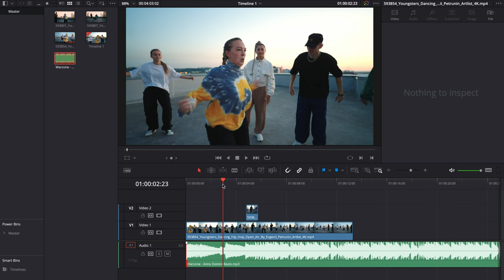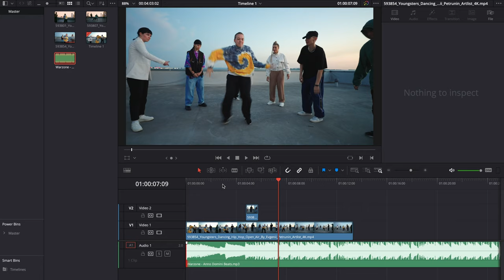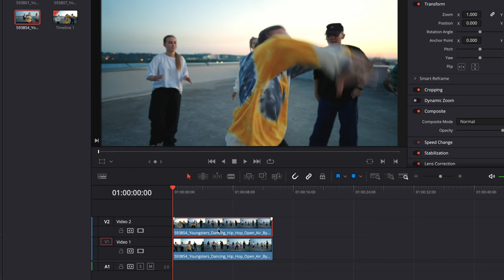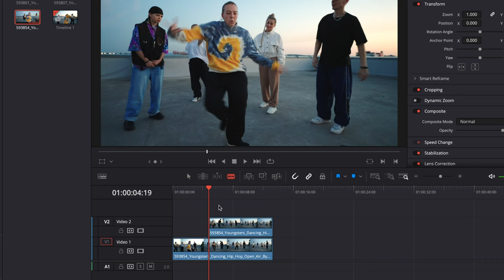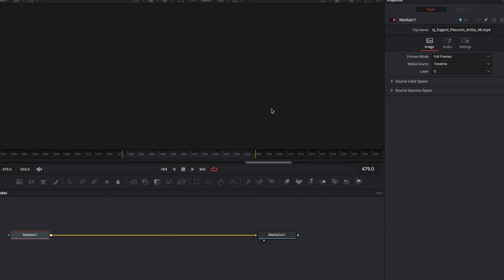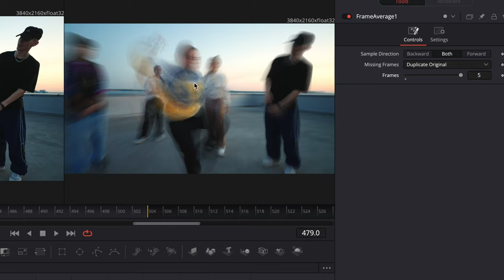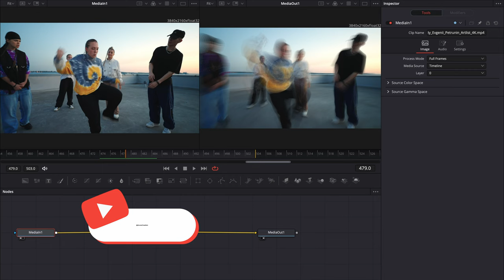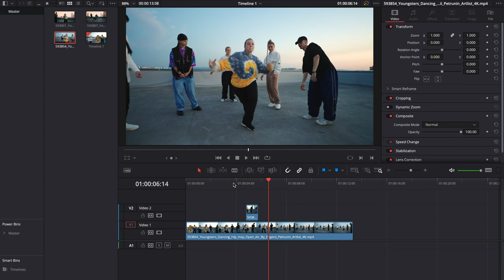Music Video Effect | Davinci Resolve Tutorial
In this Davinci Resolve 18 tutorial you will learn to create Music Video Effect using davinci Resolve and Fusion Nodes. this music video effect is called Average Frame Effect node in fusion.

►Join Arunz Creation Davinci Resolve. .Starting from December 2022. Arunz Creation Photography school provides complete training in advanced color grading using hardware mini panels.

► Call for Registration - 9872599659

Topic to be covered under Arunz Creation Davinci Resolve

► Scopes
Understanding Exposure, Waveform, Vector Scope, Histogram, RGB Parade, deeper understanding of Clipping in different scopes. Clipping in Highlights and Shadows.

► Primaries Wheels
A deeper understanding of contrast, Contrast Vs Pivot, Hue, and Saturation. A deeper understanding of LIFT, GAMMA, GAIN, OFFSET, Manual vs Auto Adjustments.

► Nodes
Understanding deeper into Nodes, Serial Node, Layer Mixer Node, Parallel Mixer Node, Blending mode in Layer Mixer Node, Basic Node vs Complex Nodes, Compound Nodes, Outside Node, Node Opacity vs Node Key Output, controlling the intensity of Node, Splitter combiner node, Skin selection with parallel mixer Node and Layer Mixer Node, Alpha Node bypass, Blending mode with Layer Mixer Node.

► Primaries Bars and Log Wheels
Understanding of Local Contrast, Deeper Understanding of Shadow, Midtone, Highlight, and Offset. Working with Low and High Range, White Balance, White Balance vs Primaries Wheels

► Reference for Color Grading
Finding References Color Grading over the internet, Replicate reference tone to the websites of our projects

► PowerGrade and Stills in Gallery
Grab Stills, Powegrade, Image Swipe, Shot Matching with Neighbour Clips and Selected clips, Lightbox, Exporting Power Grades.

► Curves
Custome Traditional Curve with a deeper understanding of curve and uses, Advance Curve Hue vs Hue, Hue vs Sat, Hue vs Luma, Luma vs Sat, Sat vs Sat, Working with the individual channel

► Qualifier
Working with Selection of video using Hue, Saturation, Luminance Qualifier